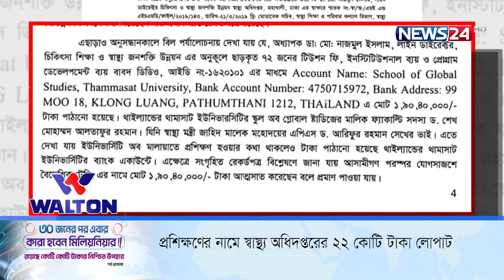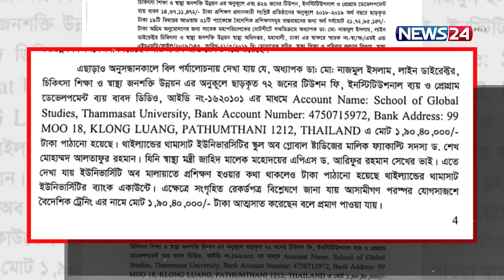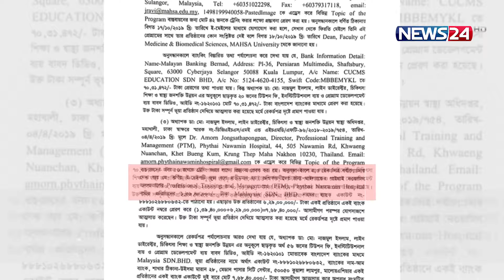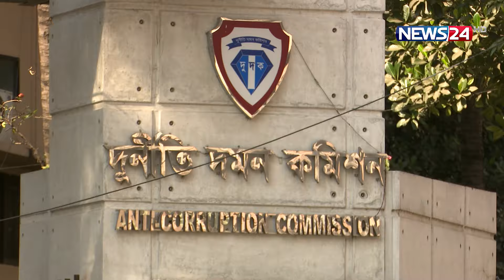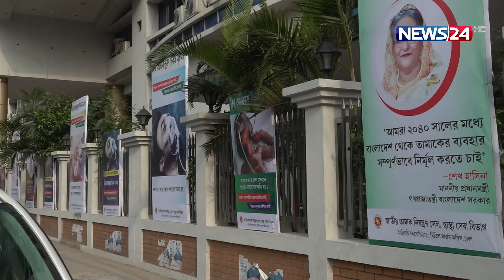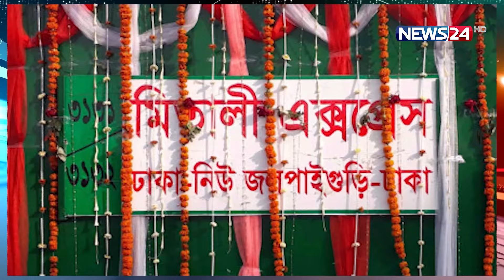লেবাননে কৃষি কাজে বাংলাদেশিদের ব্যাপক সাফল্য | Probash News | International News | News24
NEWS24 Team